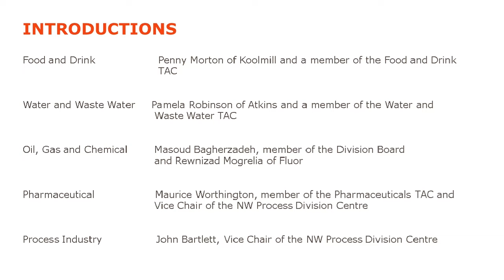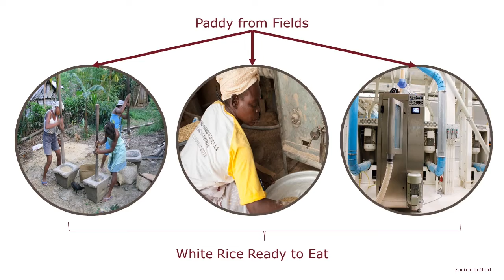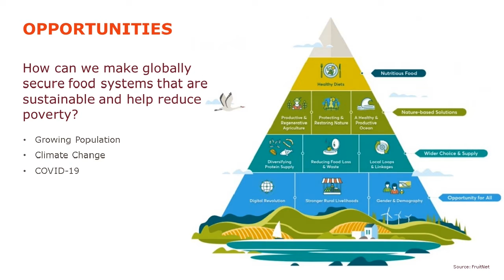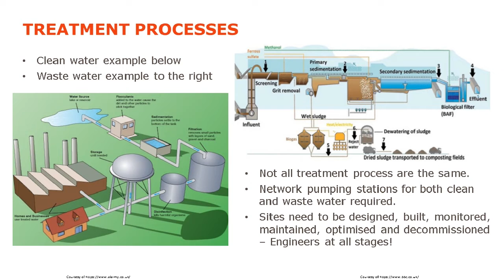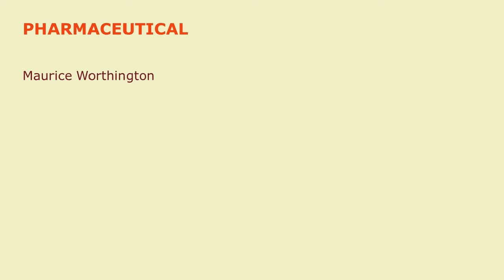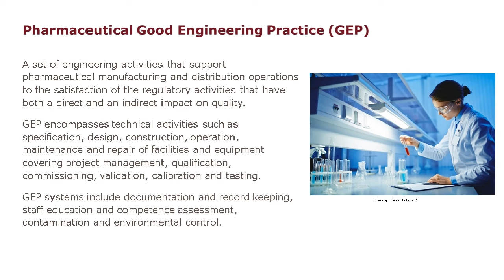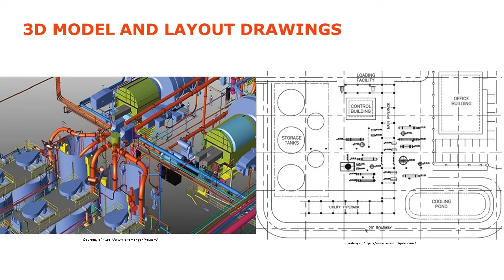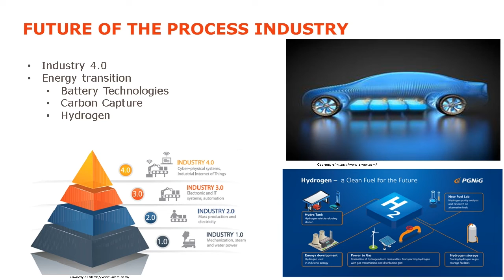Introduction to the Process Industries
A brief introduction to Process Industries, with experienced speakers from Oil, Gas and Chemicals, Food, Pharmaceutical and Water industries. We’ll summarize the highlights of each industry, glance over key design documents and run through an example of how a process facility is built up in practise. Attendees of this webinar will gain an understanding of the role and tasks of a mechanical engineer and exciting career within the Process industries.

There will be further webinars giving more details of each industry.

SPEAKERS:

Penny Morton

Penny Morton is a Project Engineer at Koolmill Systems Ltd and a member of the Food and Drink TAC of the Process Industries Division. Last year Penny was selected as a Young Pioneer on the Manufacturer Top 100 List.  Koolmill Systems,is a world leader in delivering a modern sustainable approach to cereal milling and  she is contributing to their vision of transforming a globally significant industry into one which has a sustainable future and can lift millions from poverty.”?

Pamela Robinson

Pamela is a Chartered Engineer and sits on the Water and Waste Water TAC and is also a treasurer of the NW Process Division Centre Committee. After an initial career in the petrochemical industry, Pam moved into the waste water sector, working for Imtech on the capital delivery program for Dwr Cymru Welsh Water. Later moving to Atkins, gaining experience within the water and waste water industry for various water and non-water Clients in inside and outside of the UK.

Pam will give a brief introduction to the role of a mechanical engineer within the water and waste water industry.

Masoud Bagherzadeh

He is the Engineering manager and Mechanical Engineering department manager at Fluor, one of the well-known process industry contractors. Masoud has 18+ years of experience and worked on number of oil, gas, LNG and petrochemical projects in different capacities from conceptual design to construction.

He is passionate about mechanical engineering and passing knowledge to the next generation of engineers.

He is a member of IMechE’s Process Industry Division Board.

Rewnizad Mogrelia

He is a mechanical equipment engineer at Fluor, a Tier 1 process industry contractor. Rewnizad has 4 years of mechanical engineering experience working in sectors such as Oil, Gas, Petrochemical and Precious Metals.Rewnizad is a developing engineer with a passion for rotating and packaged equipment within the process industries.

Rewnizad has a M(Eng) degree in mechanical and materials engineering and is currently working towards chartered engineer status with the IMechE.

Maurice Worthington

Previously employed as a Project Manager for an Engineering Design & Consultancy Company with assignments covering project engineering and validation work for pharmaceutical industry clients. Employed by a major United States pharmaceutical manufacturer as a Lead Project Engineer, and Head of Engineering.

Engineering Professional with experience in Project, Mechanical and Process Engineering in the Pharmaceutical, Process and Energy Industries.

Member of the Pharmaceutical TAC of the Process Industries Division,

Vice Chair of the IMechE North West Centre Process Industries Division

John Bartlett

John has worked in various industries including chemical, nuclear and naval engineering industries, after earlier training and experience in the chemical process industries with ICI Ltd.Before becoming an engineering consultant, John spent 20 years with HSE as a regulator of nuclear plants, in particular of reprocessing plants and of naval facilities.

He has a great interest in spreading the application of process safety management principles to mechanical and electrical processing industries, and to getting awareness of these industries and their PSM opportunities to young engineers.